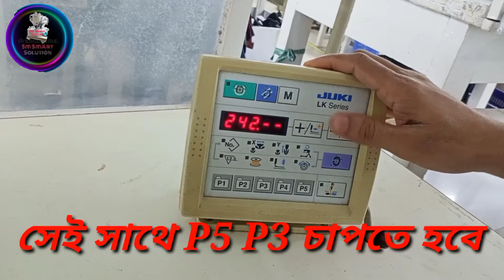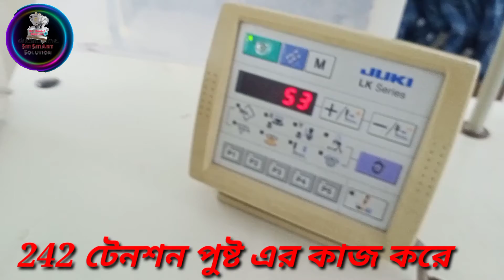Juki Lk Series 242 Programme 242 প্রোগ্রাম এর কাজ কি? এবং কিভাবে আনবেন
SmSmartSolution Juki Lk Series 242 Programme